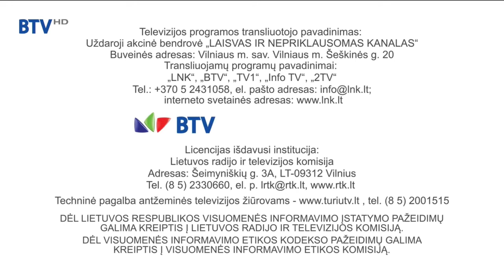BTV HD - programos pabaiga (2021.10.05)